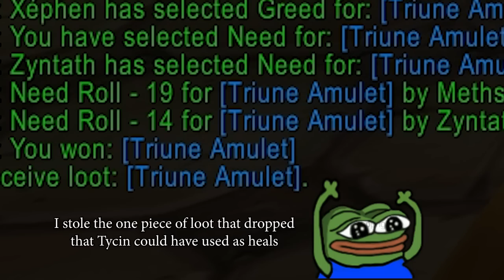4 Max Level Characters vs Vanilla Scarlet Monastery...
A successful scarlet monastery carry in my book...

I'm gonna start streaming a lot over on twitch, so make sure you follow for more mayhem